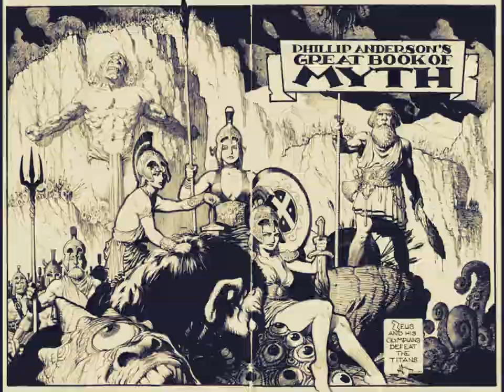Art by Mark Schultz